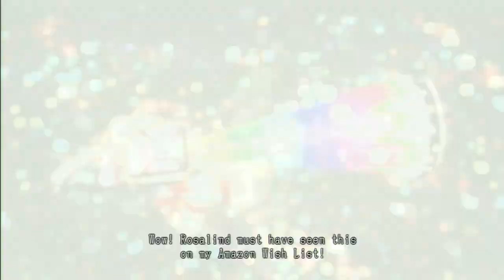Let's Play Lollipop Chainsaw (BLIND) Part 4: PEACE AND BLOOD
Personally I think the two go hand in hand.